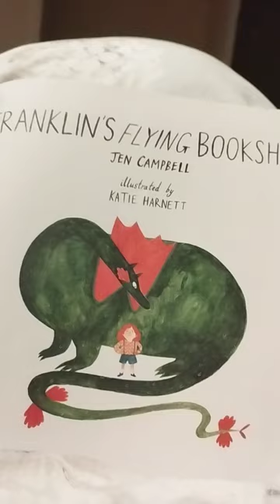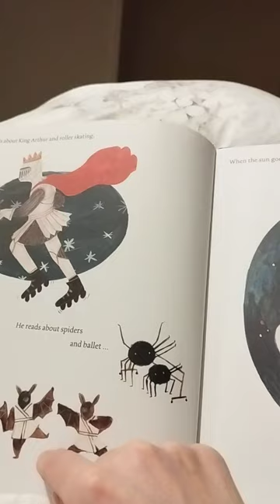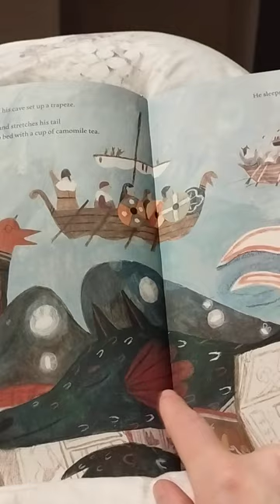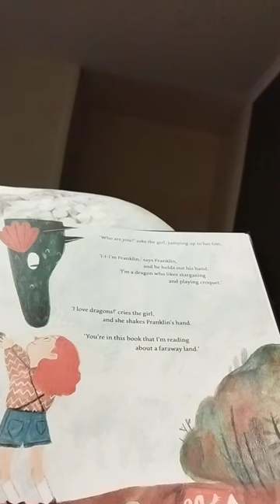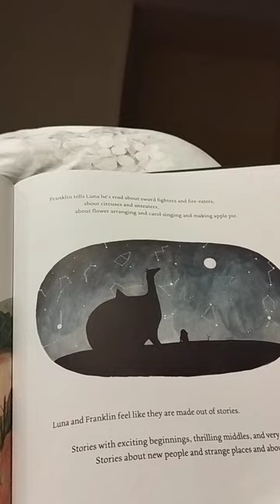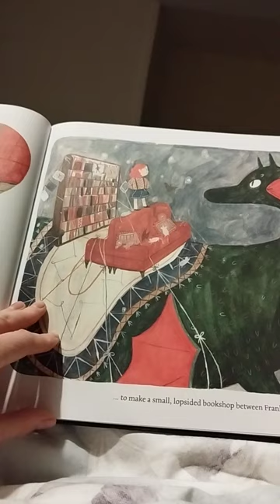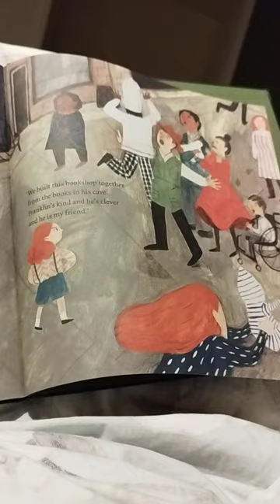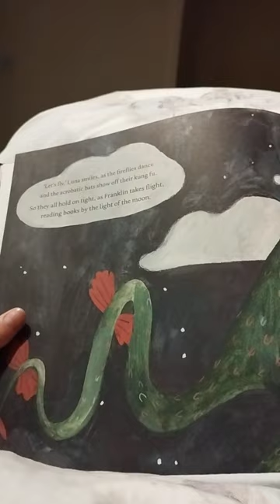Franklin's flying bookshop